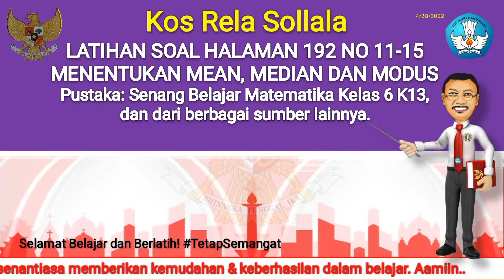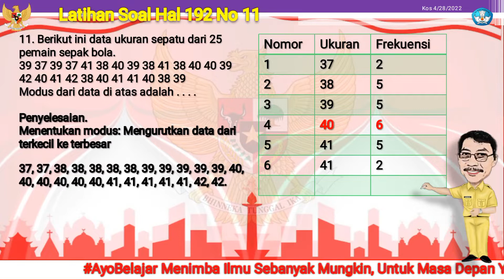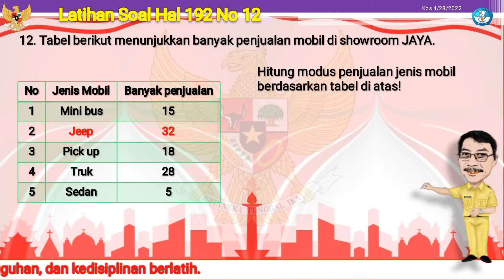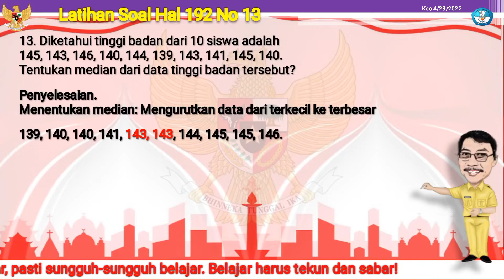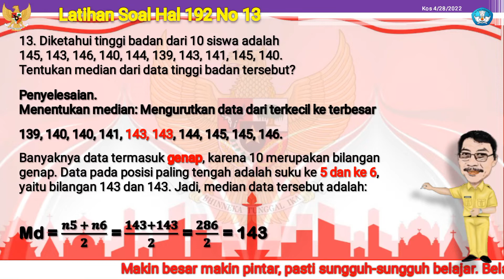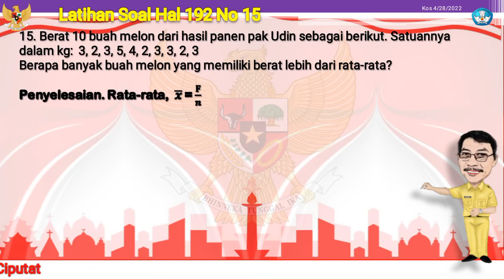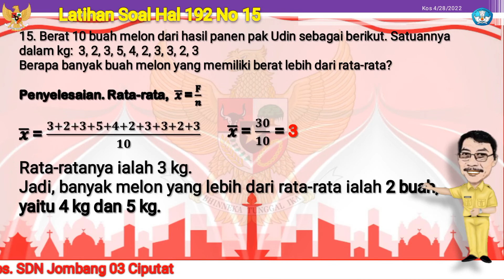Latihan Soal Statistika Matematika Kelas 6 Halaman 192 | Menentukan Mean, Median dan Modus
Video ke 528. Bab Statistika, pembahasan: Nilai yang tepat mewakili Modus, Median, dan Mean, Matematika kelas 6 SD/MI semester 2.
Pengertian,
Modus adalah data yang sering muncul; atau data dengan frekuensi tertinggi/ terbanyak. Dalam keseharian, modus sering diidentikan dengan persentase tertinggi. Frekuensi data adalah banyaknya data.
Median adalah data atau nilai tengah; atau nilai data observasi yang berada di tengah-tengah urutan data tersebut (data observasi yang membagi data menjadi dua bagian yang sama banyak). Nilai data median diberi simbol Md. Data mempunyai median jika data tersebut dapat diurutkan.
Mean adalah data atau nilai rata-rata; atau suatu bilangan yang mewakili sekumpulan data. Nama lain mean adalah rata-rata, rerata, dan rataan. Mean tidak dapat dihitung jika datanya merupakan data berjenjang (ordinal) atau data yang hanya sebagai label (nominal)
Pada umumnya, nilai modus, median dan mean hampir sama atau berdekatan. Hal ini disebut dengan ukuran pemusatan (ten-dency central).

Ikuti terus Channel YouTube Kos Rela Sollala untuk mengetahui semua berita terhangat, topik yang sedang trending dan update terbaru seputar pendidikan. Gunakan stempel waktu di bawah untuk langsung membuka update/ contoh penyelesaian soal yang menarik bagi Anda!

00:00 | Pendahuluan
00:40 | Alternatif penyelesaian soal no 11
02:00 | Alternatif penyelesaian soal no 12
02:49 | Alternatif penyelesaian soal no 13
04:16 | Alternatif penyelesaian soal no 14
05:16 | Alternatif penyelesaian soal no 15

Terimakasih banyak telah menyimak video pembelajaran ini.. semoga bermanfaat.. Aamiin..